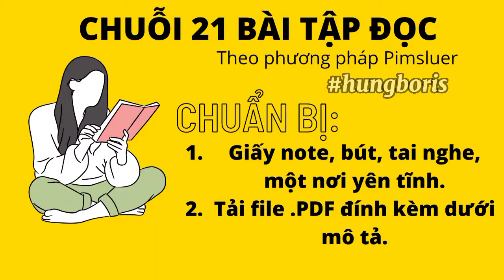LESSON13 - 21 BÀI ĐỌC | Pimsluer | Hưng Boris